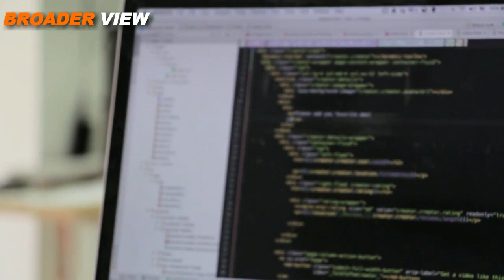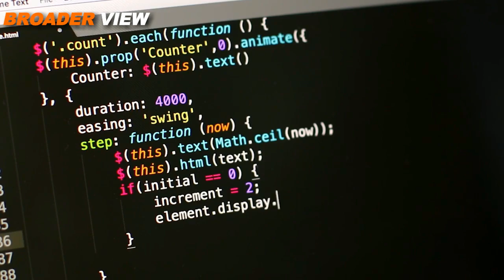BANGLADESH POWER BLACKOUT : WAS THERE ANY CYBER ATTACK ON NATIONAL GRID?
Bangladesh saw a massive blackout of 10 hours on tuesday due to sudden rapid increase in electricity supply demand gap. Government has formed a comitte to find out the reasons behind this blackout. It could be either due to technical glitch or due to cyber attack. Watch details in BroaderView Episode 1257.